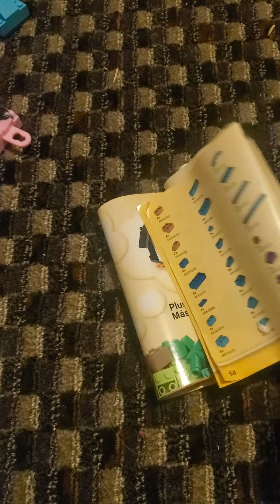rainbow friends adventure: episode 3 weirdcore world